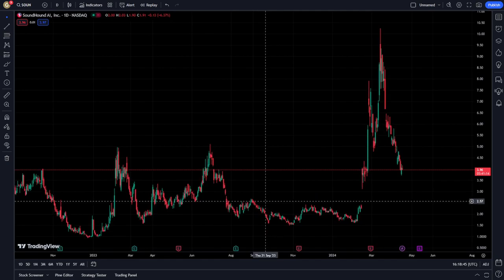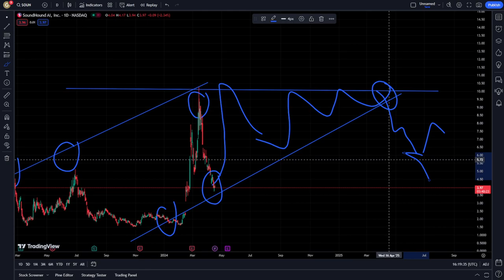SOUN Stock Price Prediction News Today and Technical Analysis 17 April - SoundHound AI